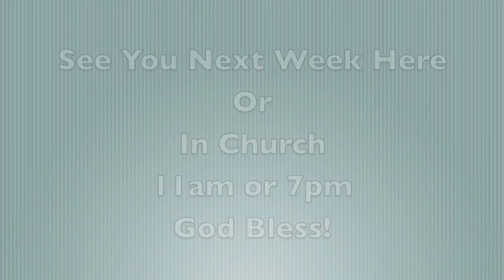April 25, 2021 Sunday Service Large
Tisdale Community Bible Church Sunday Service April 25th, 2021
Tisdale Community Bible Church April 25th, 2021 Sunday Service
Tisdale Community Bible Church 04/25/21 Sunday Service
Tisdale Community Bible Church Sunday Service 04/25/21
TCBC Sunday Service 04/25/21
TCBC Sunday Service April 25th, 2021